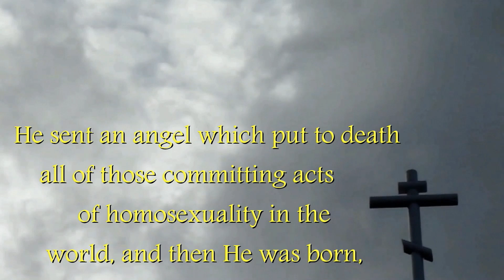That Those Who Practice Such Things are Worthy of Death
Orthodox Holy Tradition on homosexuals.

". . . These I say are even worse than murderers: since to die even is better than to live under such insolence. For the murderer dissevers the soul from the body, but this man ruins the soul with the body. And name what sin you will, none will you mention equal to this lawlessness . . .  But nothing can there be more worthless than a man who has pandered himself. For not the soul only, but the body also of one who has been so treated, is disgraced, and deserves to be driven out everywhere. How many hells shall be enough for such? But if you scoff at hearing of hell and believe not that fire, remember Sodom . . .  For I should not only say that you have become a woman, but that you have lost your manhood, and hast neither changed into that nature nor kept that which you had, but you have been a traitor to both of them at once, and deserving both of men and women to be driven out and executed, as having wronged either sex . . ."
-- St John Chrysostom